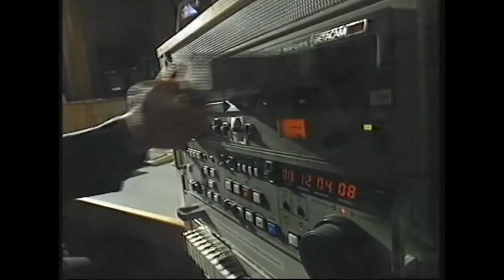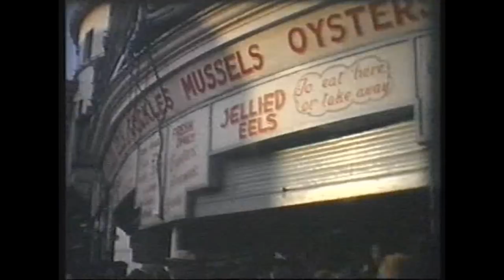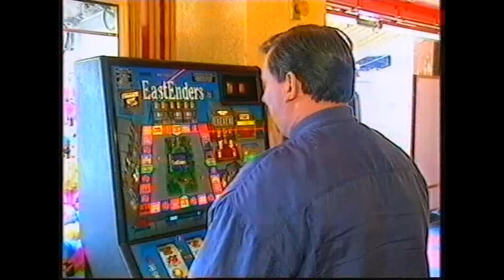Southend Pier Fire 1995 ~ News Reports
Southend Pier Fire 1995 at the Bowling Alley end ~ clips from various news reports (copyright remains with these organisations). Elsewhere on my channel you will find video of the 2005 Fire.